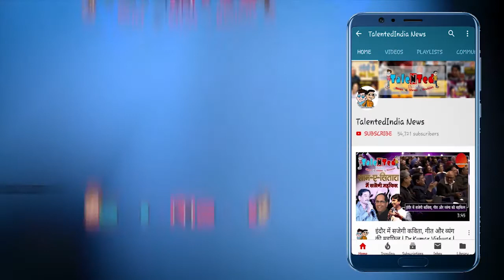England के सलामी बल्लेबाज Jason Roy पर लगा जुर्माना | ICC World Cup 2019 England vs Australia | TNT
ICC World Cup 2019 के दूसरे सेमी फाइनल में इंग्लैंड ने ऑस्ट्रेलिया को मात देकर 14 जुलाई को खेले जाने वाले फाइनल में अपनी जगह बनाई है जहां उसका मुकाबला  न्यूजीलैंड से होगा | लेकिन दूसरा सेमीफाइनल भी विवादित निर्णय के कारण सुर्खियों में है | लक्ष्य का पीछा करते हुए इंग्लैंड के सलामी बल्लेबाज जेसन रॉय ने 65 गेंदों पर 85 रन की एक तूफानी पारी खेली| लेकिन इंग्लैंड की पारी का 20वां ओवर पैट कमिंग्स लेकर आए| कमिंग्स की यह गेंद जेसन रॉय के बल्ले को बिना छुए  विकेटकीपर के पास गई, ऑस्ट्रेलियाई खिलाड़ियों ने अपील कर दी और अंपायर कुमार धर्मसेना ने उन्हें आउट दे दिया